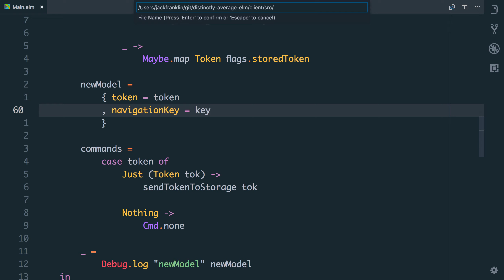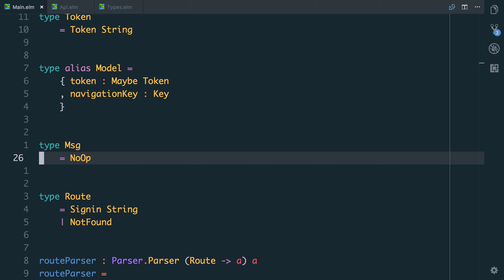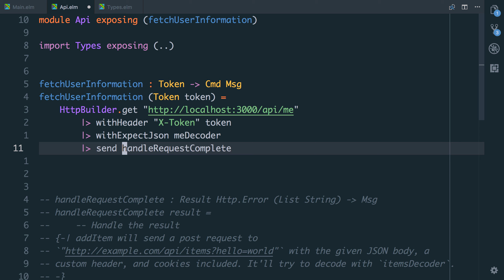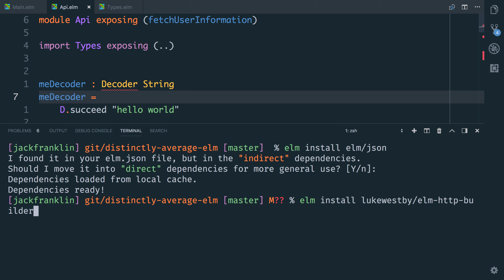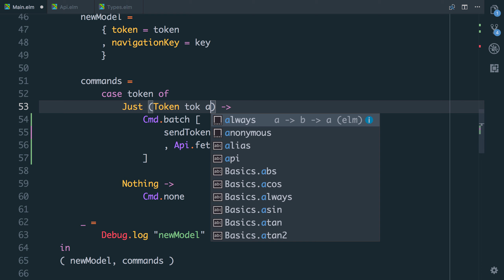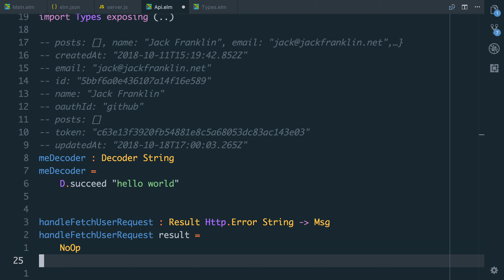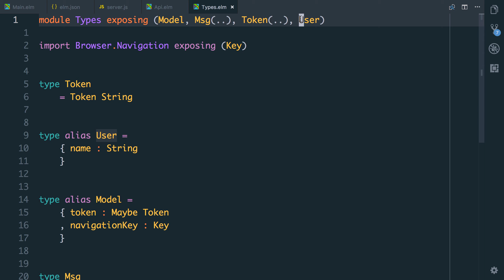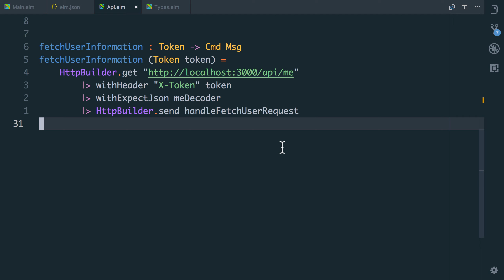Building apps in Elm part 5: Fetching user data with Elm's HTTP library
Welcome to this series where we're building an Elm app from scratch!